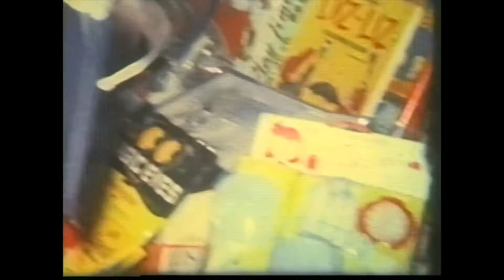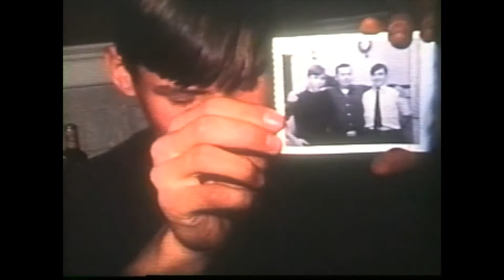REhill Family Videos